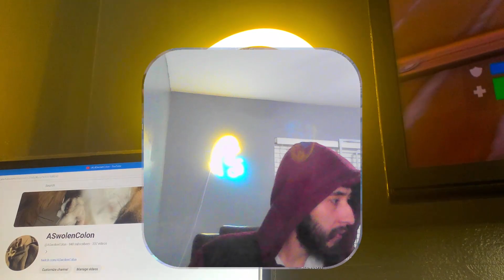Highlight: WF: CLUTCH "HEAT" EVENT PVP/PVE/Ranked